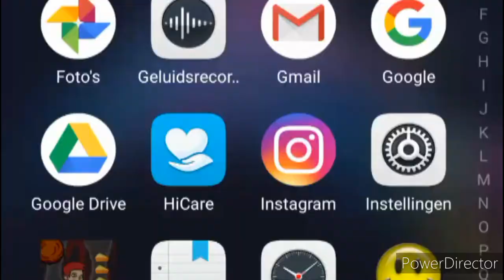Hoe hack je KAASJE +(app in de Beschrijving)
Vergeet niet de. Liken en te aboneeren